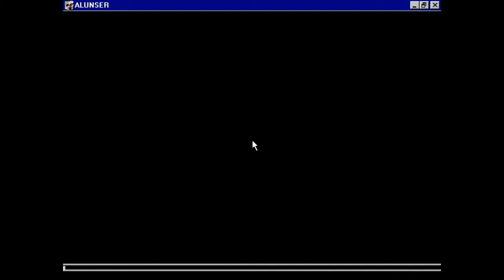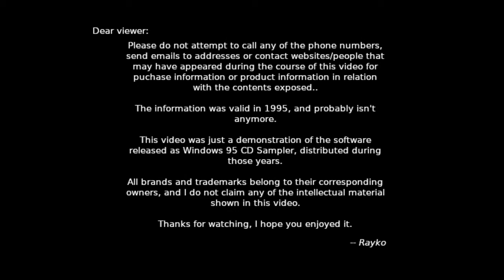Games for Windows 95 - Al Unser JR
Next up is Al Unser JR, an arcade racing game of Formula 1, developed and published by Mindscape Bordeaux studios in 1995 for Windows and Mac OS platforms. What's impressive about this game is the fluidity and environment achieved in the platforms.

Not much can be said about this one, cars, speed, time limits, all that. Fun to play, but not punishing. I would put this one along with the super popular NASCAR arcade machine, with a similar arcade feeling.

As you can see in this demo, the game (in its demo version) is unbeatable. You can see me struggling at first with the controls, but quickly get the hang of it. For some weird reason, even though you overtake all opponents in the track, you always end up 2nd place. And the last playthrough I did in this demo basically killed my ego when completing the 5 laps. But yeah, still fun to play.